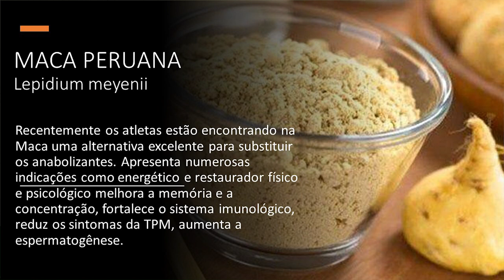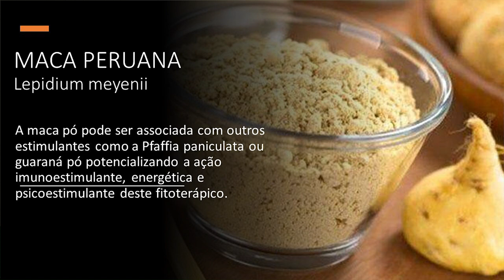MACA PERUANA, muito mais que de estimulante SEXUAL.